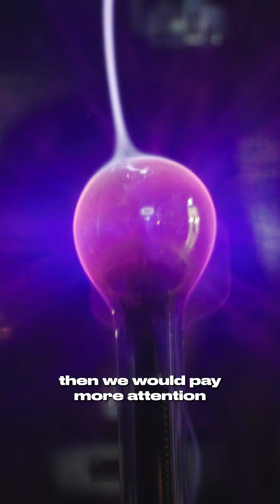Would Tesla’s vision have changed everything if we had listened?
Join the conversation at beyondeinstein.org.